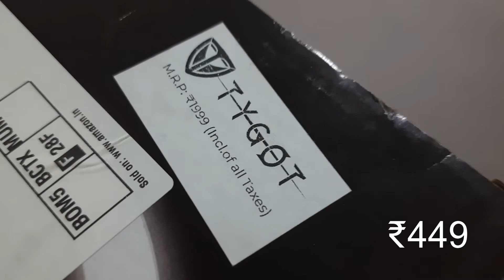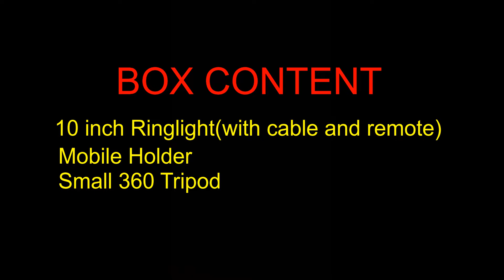Best 10" LED Ringlight for YouTube videos and reels under ₹500 Unboxing n Review | How to Assemble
Tygot 10" Portable LED Ring Light with 3 Color Modes Dimmable Lighting | for YouTube | Photo-Shoot | Video Shoot | Live Stream | Makeup & Vlogging | Compatible with iPhone/Android Phones & Cameras

LIGHTWEIGHT AND POCKET FRIENDLY: Not just lightweight and portable but really affordable. Comes with a smartphone mount & hot shoe adapter giving you ease to attach it to multiple devices.

BUTTON CONTROLS: Tygot 10 inch ring light comes with Intensity control, Color temperature control & power button making it easier to operate. It has step-less adjustment of color temperature to maintain product tone or create fine subject details.

BOOST YOUR PICTURE QUALITY: With dual color temperature from 3200 to 5600k, triple color temperature modes (Yellow, Warm yellow, White) & multiple brightness adjustment levels give you a perfect lighting effect. This ring light not just gives you a soft & generous amount of light but also make the subject's eyes look more charming.

APPROPRIATE FOR BOTH INDOOR AND OUTDOOR SHOOT: When you find the indoor /outdoor brightness is insufficient, you can turn on our ring light with stand, and adjust the brightness of the ring light according to the environment. This Bi-color LED ring light can be used at places like market, beach, park or any other outdoor places.

SWITCH TO THE RIGHT LIGHT: Tygot 10inch LED ring light with no shadow aperture comes with high quality SMD LED lamps & stable color temperature. This ring light can efficiently add enough light to your face or articles while recording video or capturing pictures. It is a perfect tool for beginners to professionals. This ring light gives very soft light effect allowing you to shoot through it for a silky. smooth near-shadow less effect that is flattering to your subject's